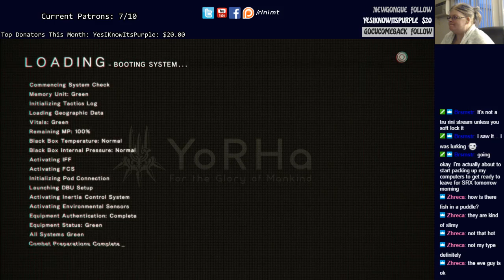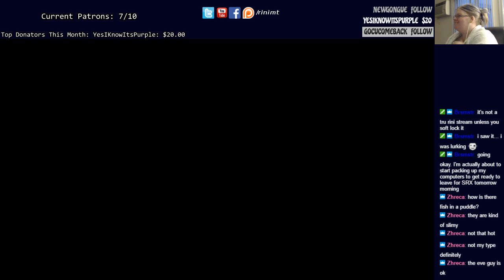NieR Automata - Ending K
Mmm, fish. You'll get an email about a fish and testing it on Androids. Well... Things definitely happen when you eat it. Got the email after completing the underground fight, and I did this during Route B.